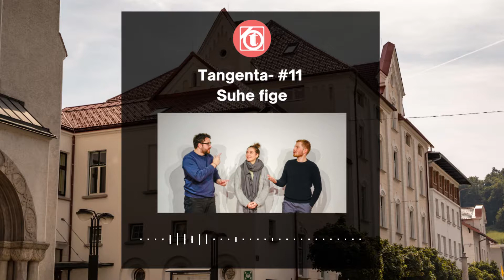Tangenta- #11 Suhe fige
Mesec december, je mesec v katerem se staro poslavlja in novo trka na vrata. Je tudi mesec, ki je zaznamovan s praznovanjem in obiskovanjem! V tokratni epizodi bova s tokratno gostjo Manco govorila o tem, kaj nam pomeni praznovanje.